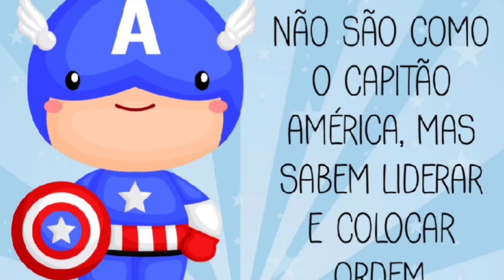Heróis misteriosos: professores.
Imagens de @materiaispdg.com.br.